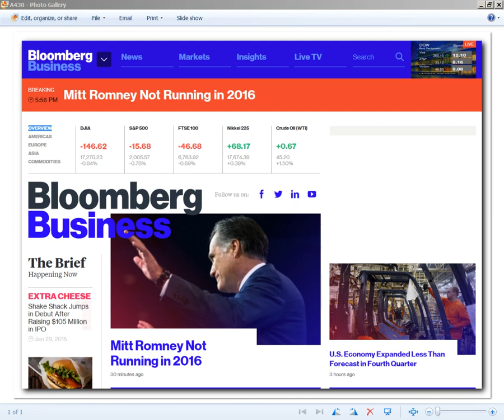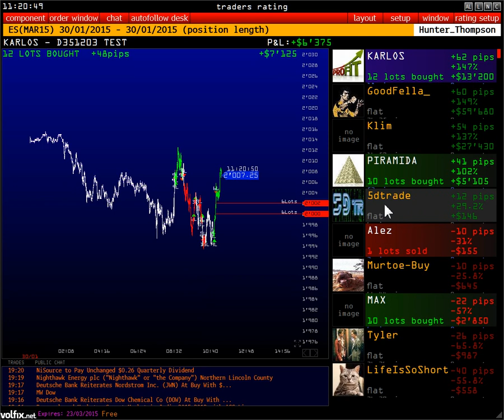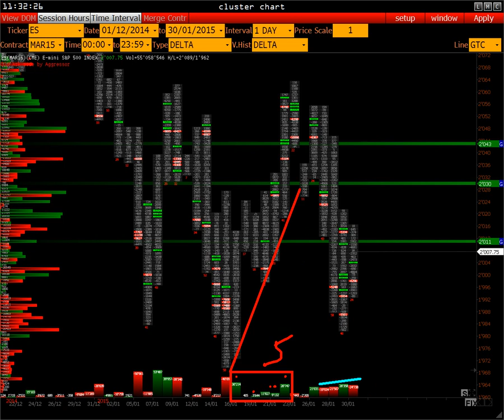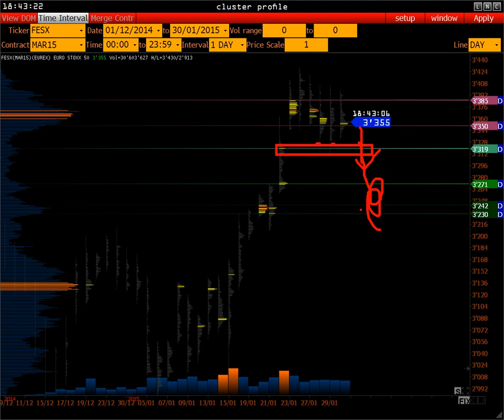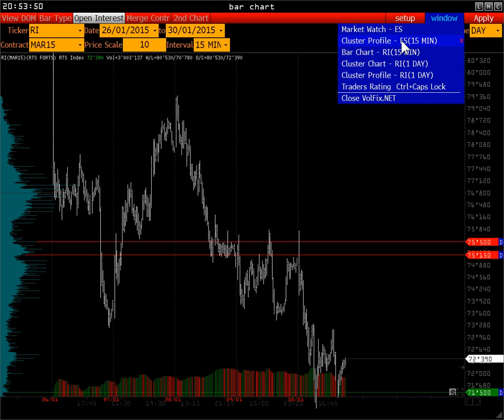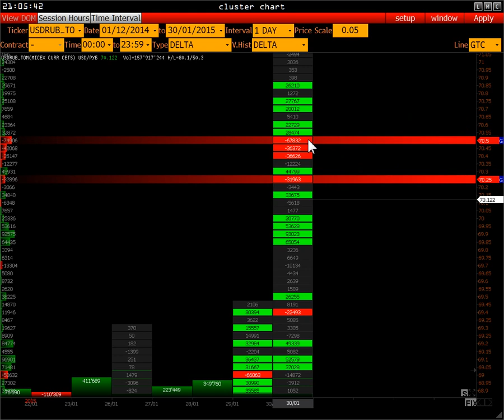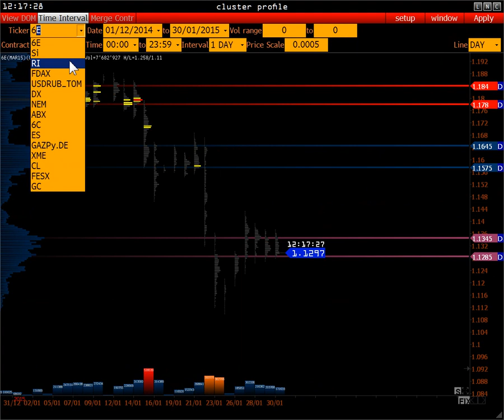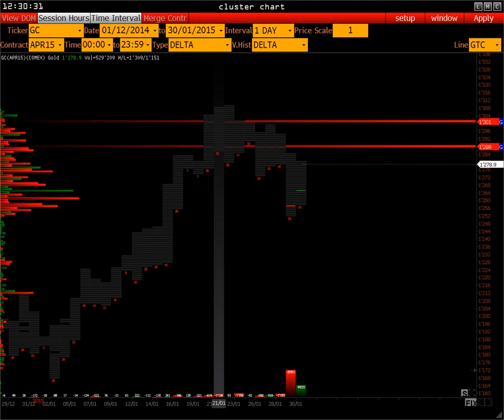Wall Street on-line [ Romney Not Running ]